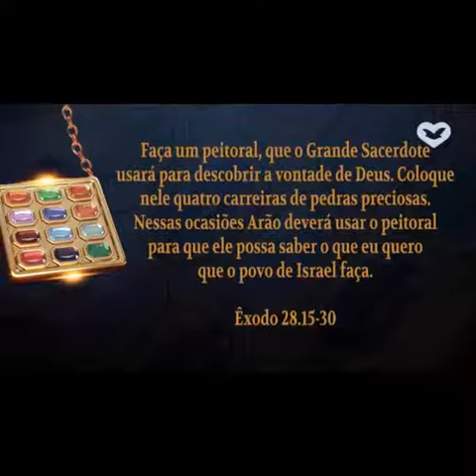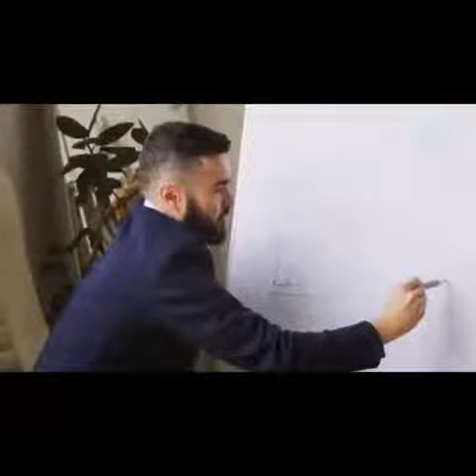13 de junho de 2022